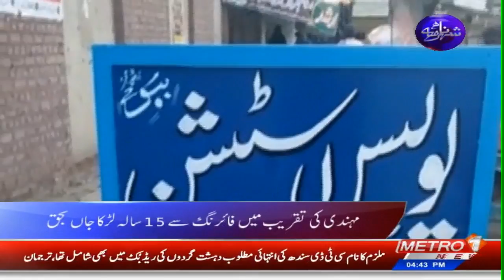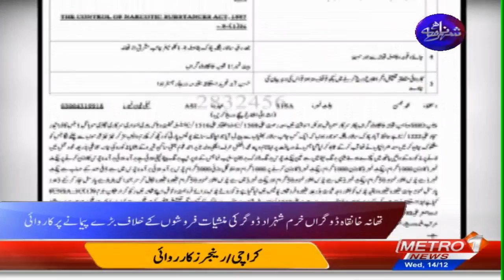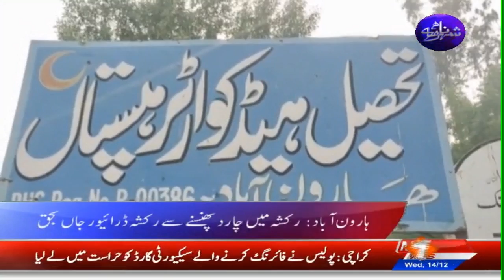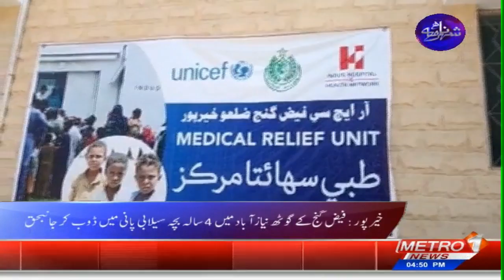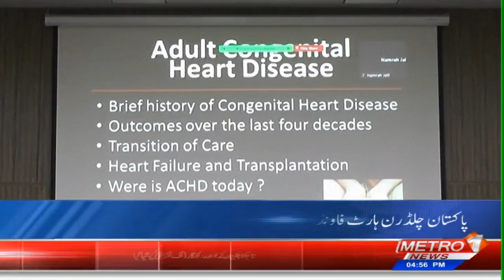Shehar Nama | Pakistan News Updates | Metro1 News | 14 Dec 2022